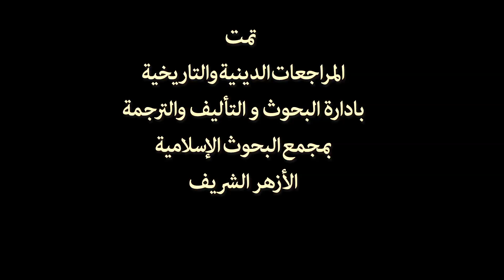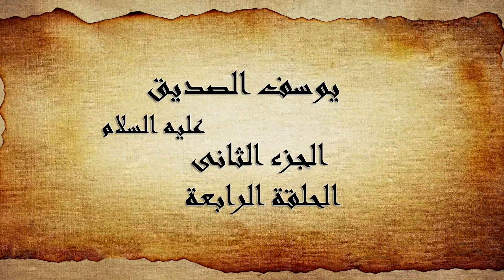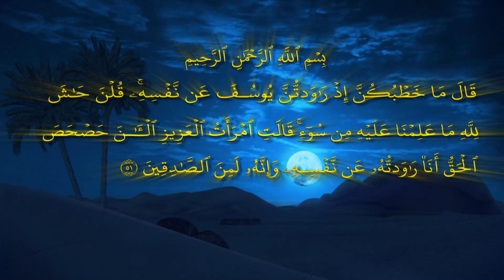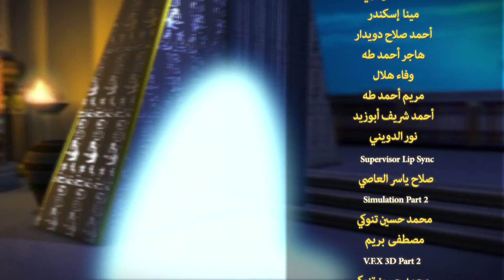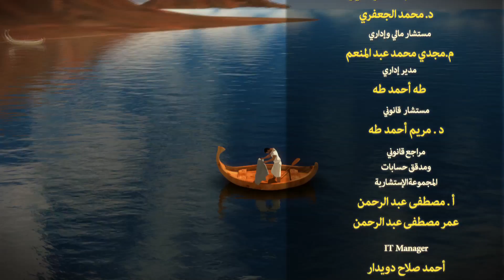مسلسل يوسف الصديق " الجزء الثاني" | الحلقة 4 | رمضان 2020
تبدأ قصة يوسف الصديق عليه السلام من رؤيه الملك التى ستكون سببا فى خروج يوسف من السجن مرورا بمراحل الجفاف التى ستمر على البلاد الى لقاؤه بإخوته وحتى وفاته عليه السلام .